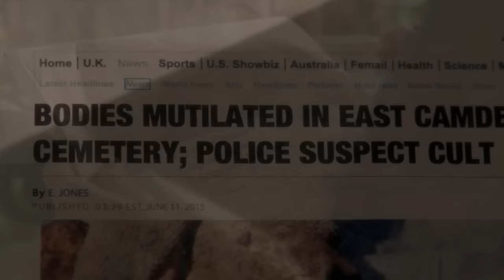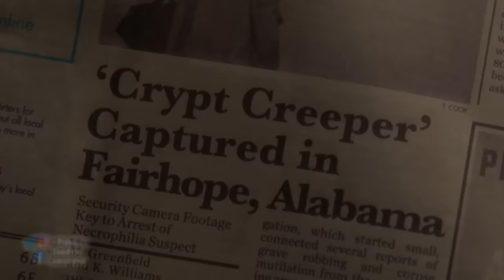Resumen Y Explicacion El Juego De Gerald (Gerald's Game - Netflix)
El Juego De Gerald es una película adaptación de una obra del gran Stephen King y en donde una mujer lllamada Jessie o apodada simplemente Jess, queda en una situación límite, donde debe afrontar todo su pasado y distintos traumas que han ido moldeando su personalidad, lo cual da como resultado una película muy profunda que vamos a analizar en este nuevo resumen y explicacion.